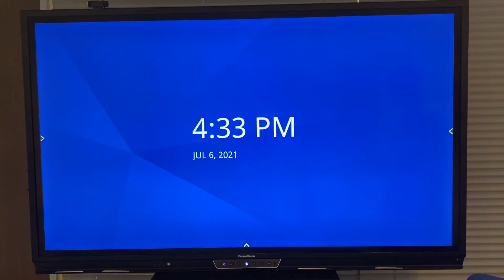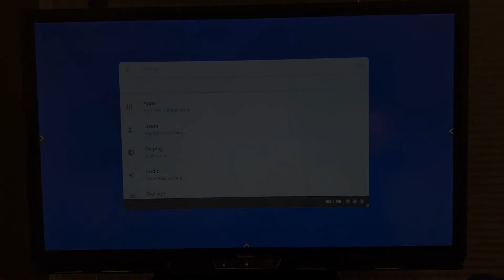Restrict Access to System Apps for ActivPanel v7 series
An IT admin can configure a panel and then lock it to prevent a user from changing Settings or running Updates on the panel.